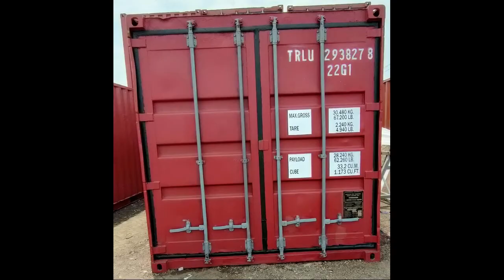Jual Container Bekas 10 20 40 Feet Harga Murah Surabaya Jawa Timur 081.329.983.555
Jual Container Bekas
10 20 40 Feet
Harga Murah
Surabaya, Jawa Timur (JATIM)

Time Stamp - Label - Segmen - Daftar Isi:
00:00 - INTRO
01:00 - Container Bekas 10 Feet
02:15 - Container Bekas 20 Feet
04:00 - Container Bekas 40 Feet
05:15 - Container Bekas SURABAYA
07:00 - Container Bekas Jawa Timur
08:15 - Container Bekas JATIM
09:00 - Container Bekas MURAH
10:15 - Harga Container Bekas
12:00 - Jual Container Bekas
Jual Container Surabaya dengan Harga Murah
Di kota besar seperti Surabaya, penggunaan bangunan kontainer memang sudah terbilang umum.

Anda juga bisa menemukan tempat jual container Surabaya dengan mudah, apalagi kalau dilakukan via internet.

Tapi sayangnya tidak semua penjual dapat dipercaya, terlebih kalau yang ditawarkan adalah container bekas.

Kalau tidak selektif bisa saja Anda mendapatkan barang jelek.

Meskipun memiliki tampilan fisik sangat sederhana, namun faktanya tidak semua orang paham bagaimana cara mengetahui container itu bagus atau tidak.

Terlebih lagi, ada banyak sekali hal yang harus dijadikan pertimbangan oleh calon konsumen.

Oleh karena itu, agar tidak menyesal di kemudian hari pastikan Anda membelinya di toko jual container terbaik seperti NUSA Container.

Keuntungan Membeli Bangunan Container
Ukuran dan Macam-Macam Produk Container Bekas Berkualitas

Semakin tingginya peminat bangunan container tentu tidak terlepas dari keuntungan yang bisa didapatkan oleh pembelinya.

Apalagi, kalau dipikir-pikir harga container ini tidak murah.

Anda tetap harus mengeluarkan uang dalam jumlah jutaan untuk membeli peti kemas yang seken.

Namun hal tersebut sesuai dengan manfaat dan kegunaan container yang didapatkan nantinya.

Mau tahu apa saja keuntungan beli bangunan container? Simak jawabannya di bawah ini :

1. Multifungsi
Container adalah bangunan semi permanen yang bisa difungsikan sesuai kebutuhan.

Anda bisa menjadikannya sebagai hunian, kantor, cafe, hotel, dan bahkan toilet.

Jadi, tidak ada istilah tak berguna, karena fungsi container bisa diubah sesuai dengan keinginan pemiliknya.

Hanya dengan sedikit sentuhan saja, maka akan tampak sempurna.

2. Dapat Dipindahkan
Saat Anda memutuskan membangun bangunan yang bersifat permanen, maka resikonya juga lebih tinggi.

Berbeda kalau yang diaplikasikan adalah bangunan container, yang dapat dipindahkan kemana saja sesuai keinginan.

Selain itu, proses pemindahannya juga tidak akan membutuhkan waktu lama, bahkan dapat dilakukan hanya dalam sehari saja.

3. Harga Terjangkau
Mengingat fungsi container yang sangat kompleks, tentu uang yang dikeluarkan juga terbilang sedikit.

Apalagi, kalau Anda menggunakannya untuk kepentingan bisnis, maka akan cepat sekali balik modal.

Namun selain bangunan yang menarik, Anda juga membutuhkan strategi penjualan yang bagus.